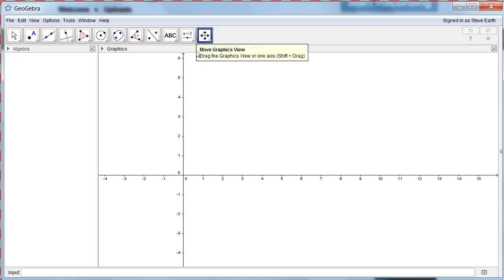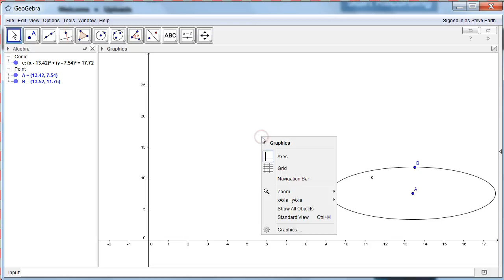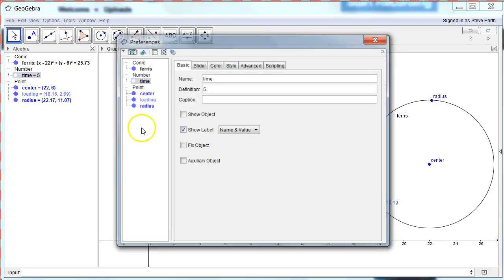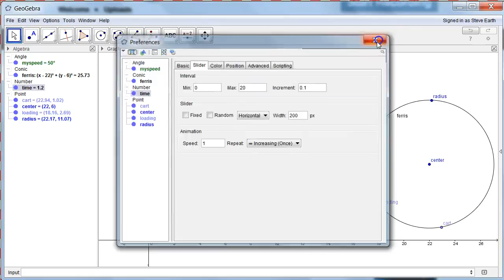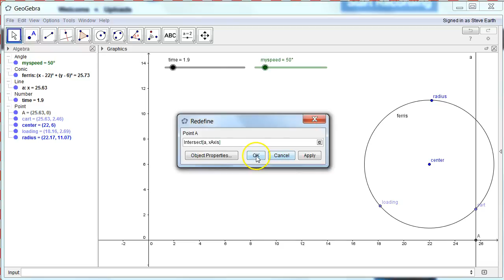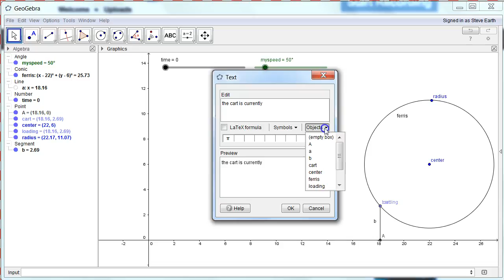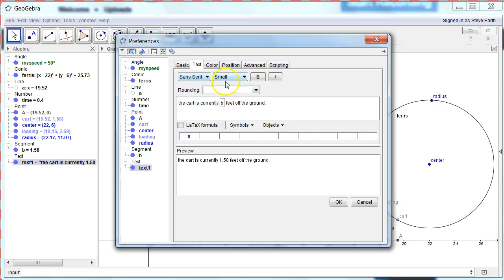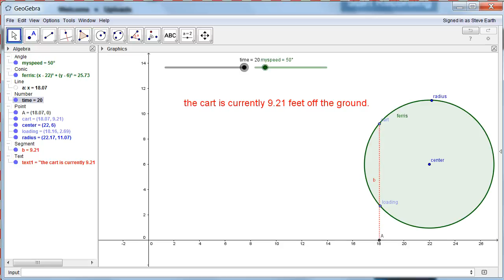making ferris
the first steps in making our wave tracer in GeoGebra